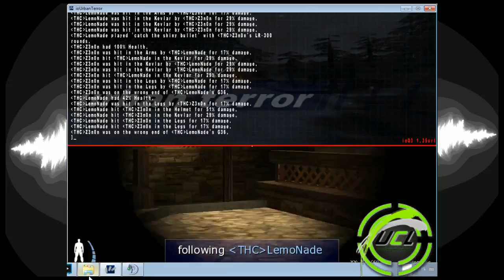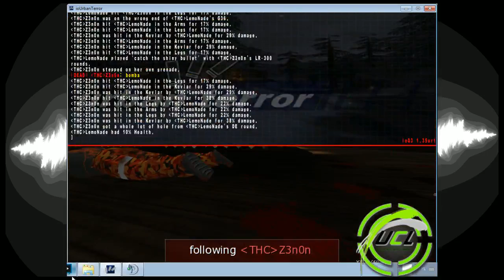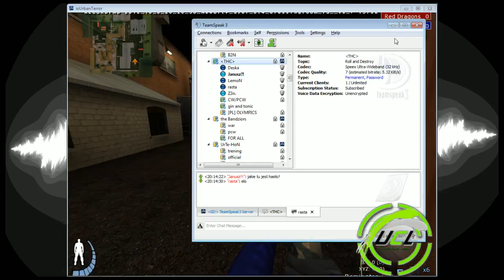[UCL] Z3non VS Lemonade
Pierwszy strumyk Portalu Urban Terror Polska. Grali Z3non i Lemonade. Strumykowali i komentowali Janusz oraz Rastablaster.